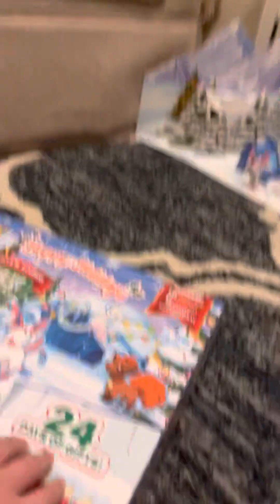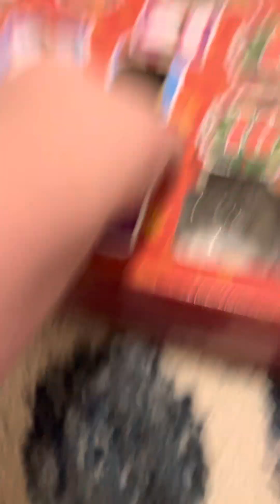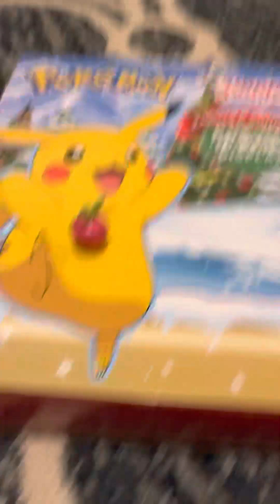Vlogmas day nine